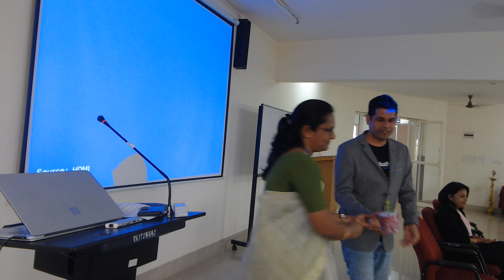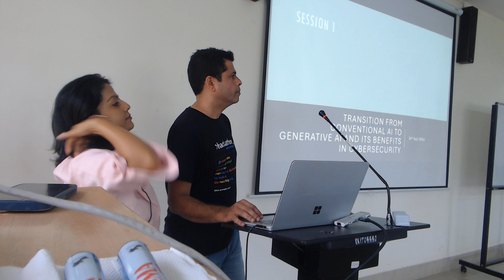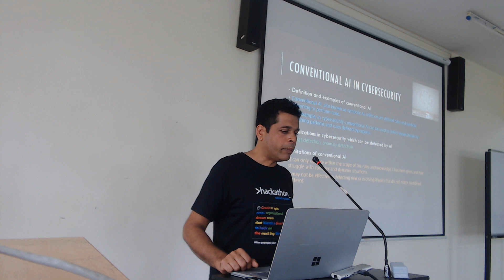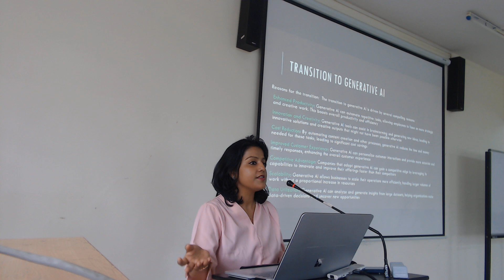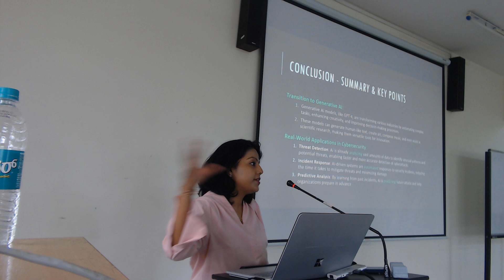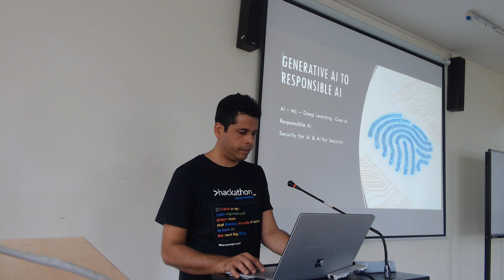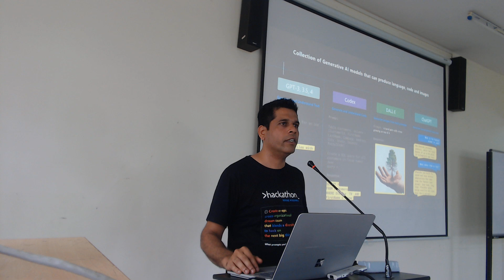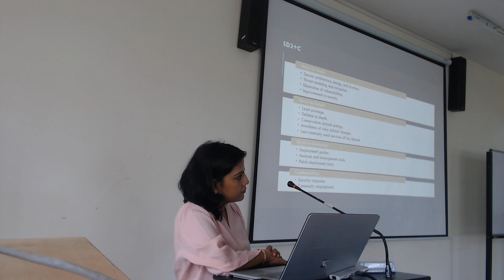26-9-24 | D4 | AICTE - ATAL Academy sponsored 6day FDP on GENERATIVE AI & CYBER SECURITY CHALLENGES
Day 4 | 26-9-24 | S1 |
on
"GENERATIVE AI & CYBER SECURITY CHALLENGES"

Organized by
Department of Computer Science and Engineering
VIVEKANANDA INSTITUTE OF TECHNOLOGY

Date: 23rd to 28th September 2024